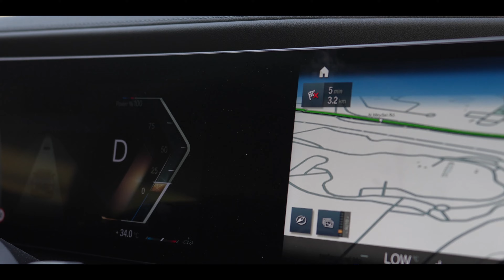Inside BMW 740i at Iconic Dubai Spots! 📽️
Hop in and join me for an incredible ride inside the luxurious BMW 740i with a car cinema experience as we tour iconic spots in Dubai!

Buckle up, because this BMW 740i is the epitome of luxury and sophistication. The plush leather seats and state-of-the-art technology create an unforgettable driving experience. But wait, it gets even better! Get ready to watch your favorite movies and videos on the car cinema setup – it's like a mini theater on wheels!

As we hit the road, we'll be exploring the most iconic spots in Dubai. From the breathtaking Burj Khalifa to the stunning Palm Jumeirah, we'll witness the beauty of this city like never before. The BMW 740i takes cruising to a whole new level, and you'll feel like a VIP as we tour Dubai's most famous landmarks.

Let's not forget about the smooth drive and powerful performance of the BMW 740i. The precision engineering and top-notch features make it a true pleasure to drive, and you'll experience the ultimate blend of comfort and performance.

Dubai is a city of wonders, and touring it in the BMW 740i with a car cinema is a one-of-a-kind experience. Whether you're a local or a visitor, this tour will show you Dubai in a whole new light.

So, get ready to be amazed as we explore the iconic spots of Dubai in style and comfort. Let's embark on this epic journey together!